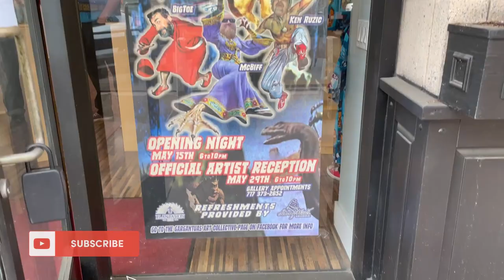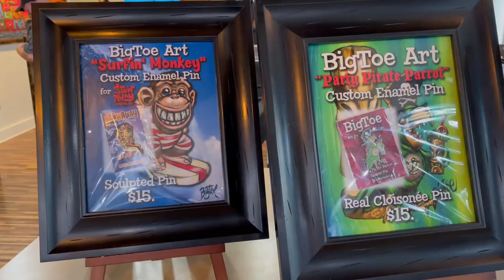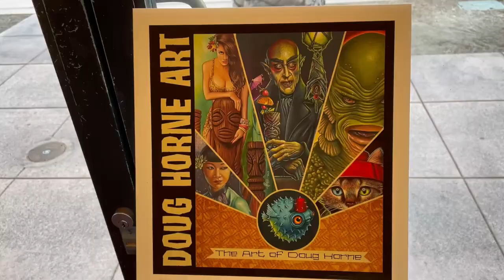7th Voyage of the Gargantuas Art Opening with artists Doug Horne, Big Toe, Ken Ruzic and McBiff Art!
On this episode we visit the soft opening of the 7th Voyage of the Gargantuas art show in Anaheim, California featuring the awesome art of our friends Doug Horne, Big Toe, Ken Ruzic and McBiff Art! The official Artists Reception is happening on Saturday, May 29th, 2021 at 203 W Center Street Promenade, Anaheim

Music used in this video:
Racoon Play by BraveLion

This episode was filmed entirely on my iPhone 12 Pro

About the show:
Hi I'm Adrian, a long time tiki and cocktail enthusiast and the host and producer of "Inside the Desert Oasis Room" a podcast (sometimes) recorded from my South Seas inspired space of the same name. This channel is a supplement to that podcast to bring you along on our adventures, share good vibes and the aloha spirit! If you would like to collaborate, be a guest on the show, or join us on one of our adventures please contact me at or direct message me here on YouTube!